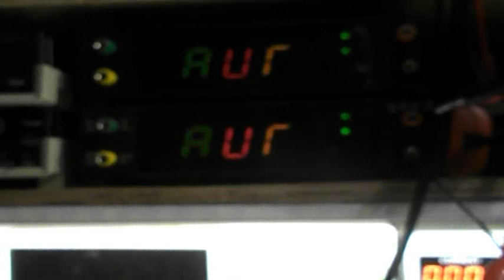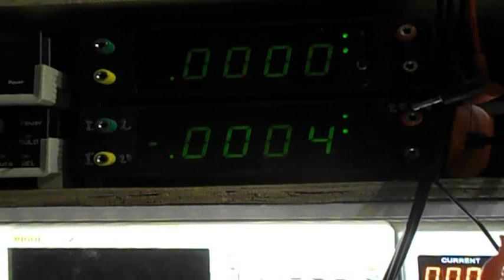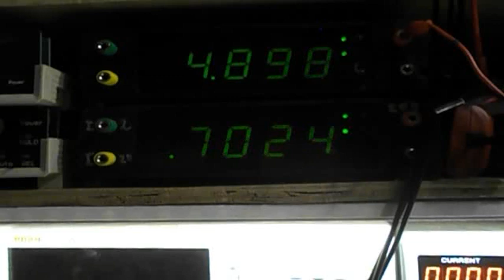Panelowy miernik 4,5cyfry, część 3: Współpraca dwóch mierników z komputerem przez jeden port USB